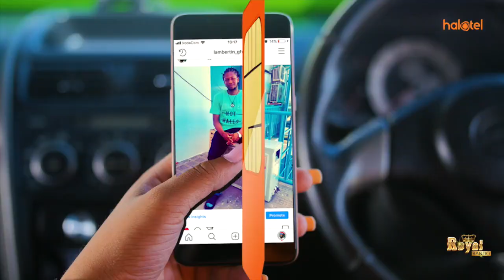GADIEL MICHAEL AFUNGUKA CHANGAMOTO YA NAMBA SIMBA